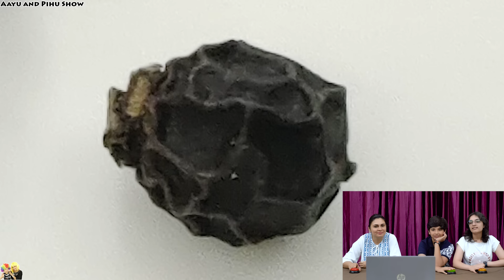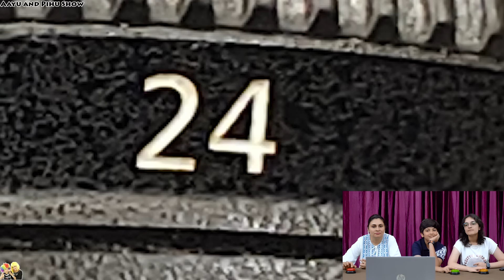WHAT IS THIS | Family Comedy Challenge | Aayu and Pihu Show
Hum karenge "What is this Challenge" 😜
Picture ko dekhkar pehchanna hai ki wo kya hai 😵
Dekhte hai Aayu Pihu aur Mom mein se kaun jeetega😉

Short movies, Challenges, Comedy Family Vlogs.
You will learn, enjoy, play, and dance with us.